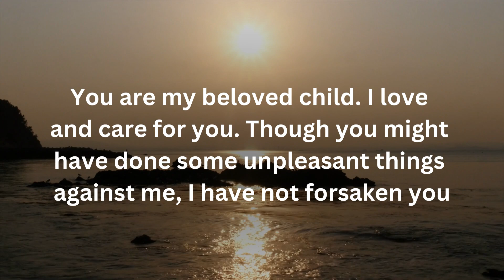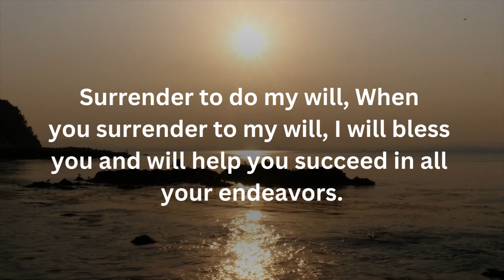This will happen to you this is about you I God message today I have chosen you I God msg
Universe message
Jesus message
Angels message
Jesus message
God Blessings message
Godly quotes
Bible quotes
Bible message
Quotes god
Life quotes
Jesus quotes
Faith quotes